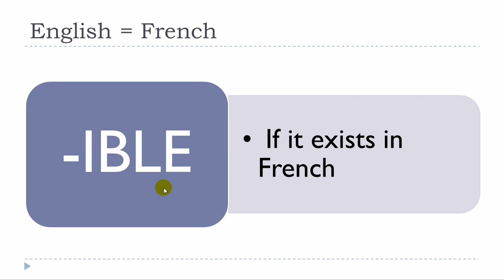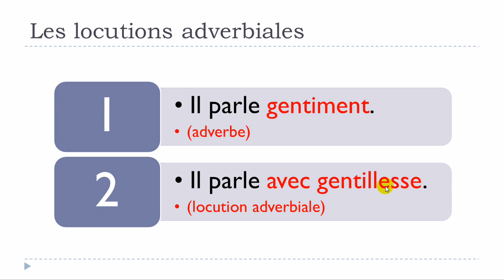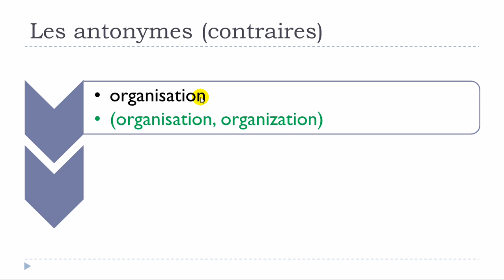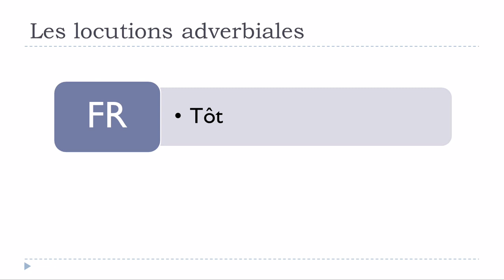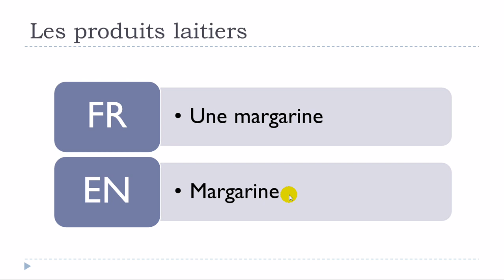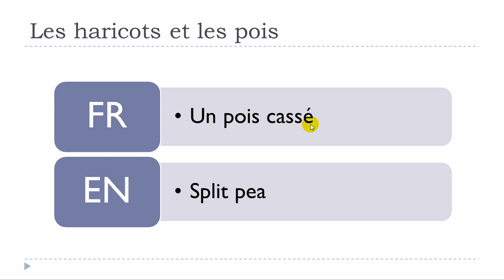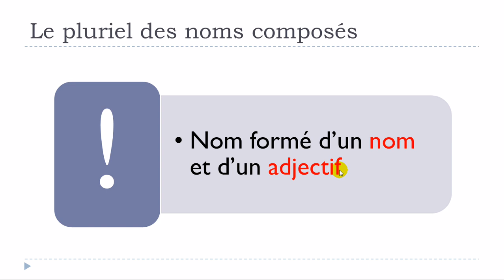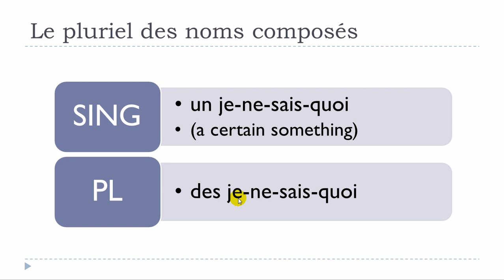French for kids = French lesson # Unit 13